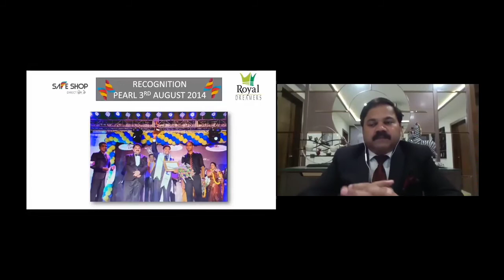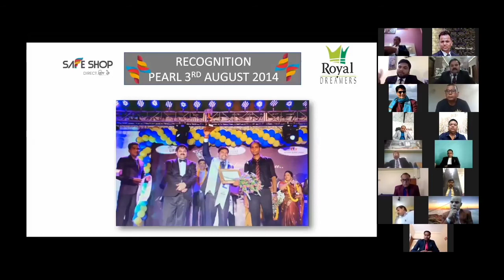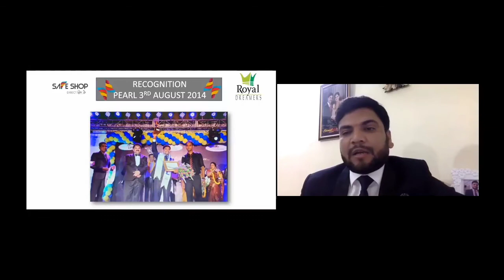Mr Ajit Kumar Jha Mercury safe shop Royal Diamond team Samastipur Biharnetwork marketingsafe shop d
Mr AjitKumarJha Mercury safe shop RoyalDiamond team Samastipur Biharnetwork marketingsafe shop videosafe shop diamondnetwork marketing trainingsafe shop new videojasveer singh safe shopsafe shop jasveer singhsafe shop officialsafe shop madhav singhsafe shop companymadhav singh safe shopsafe shop indiasafe shop vijay palsafeshopofficialsafe shop vijay pal speechvijay pal safe shopmotivational videosafe shop motivationmlm